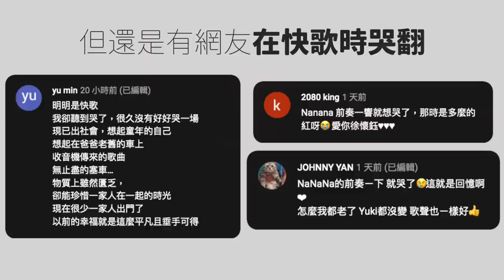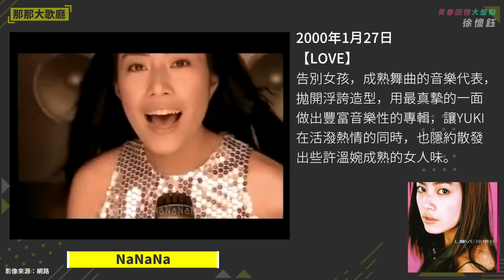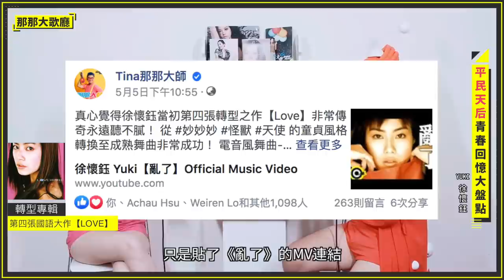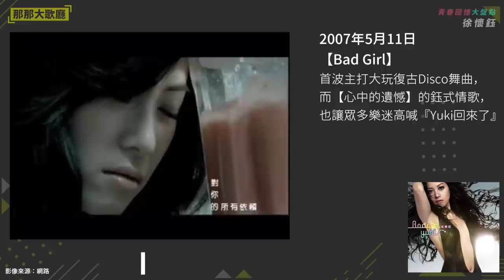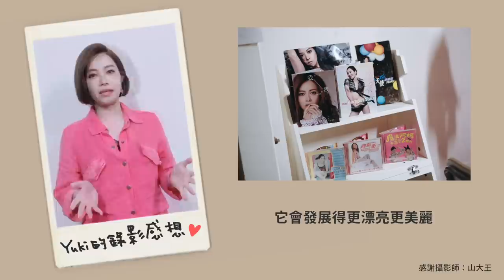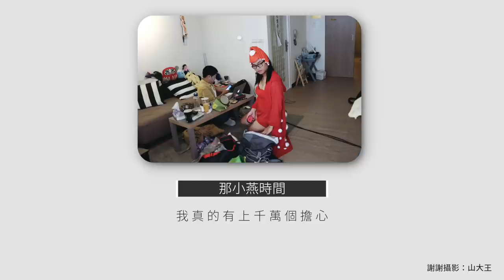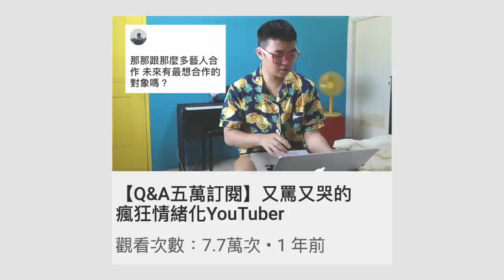下集【轉型到底有多難？】愛過徐懷鈺嗎？那你一定要看這集，她要為你唱首歌！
今天有一首歌，徐懷鈺要唱給你聽！我想你一定永遠記得當初的你聽著Yuki音樂的那些時光吧！
世界那麼遼闊，幸好我們都沒錯過！跟著我不再錯過Yuki❤️

00:08 水晶彩排＋正式演出
03:27【Love】專輯唱聊『轉型』
07:47【Miss Right】唱聊
09:37【Bad Girl】唱聊
11:31 回顧『各時期唱歌的徐懷鈺』
13:43 徐懷鈺獻給歌迷的一首歌
17:03 Yuki錄完節目感想
18:30 那小燕時間
【特別感謝】
►旁白： @bujo1104